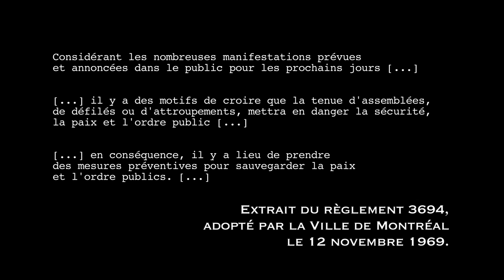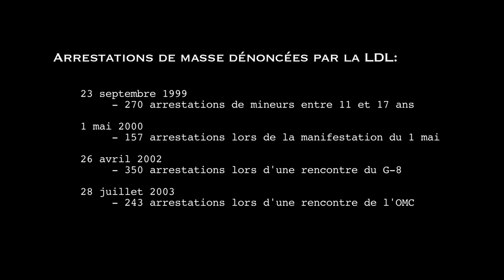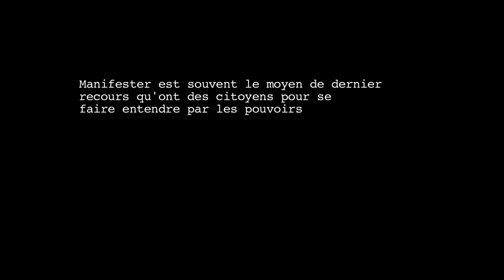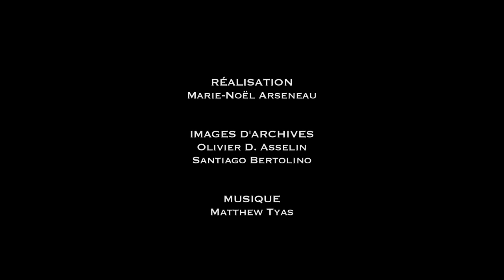LDL - Le droit de manifester (capsule #1)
Dans le cadre de son 50e anniversaire, la Ligue des droits et libertés compte réaliser une série de capsules vidéo visant à faire connaître différentes luttes pour les droits qui ont marqué son histoire.

Préoccupée par la liberté d'expression depuis sa fondation en 1963, la LDL est intervenue à plusieurs reprises pour défendre le droit de manifester, qui est souvent le moyen de dernier recours qu'ont les citoyens pour se faire entendre par les pouvoirs en place.

Pour en savoir plus sur la Ligue des droits et libertés